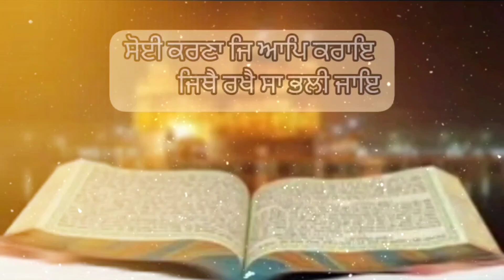Ik Tera Sahara waheguru wahegurusimran dharmikstatus dharmikvideo @YouTube@KarandeepSingh103